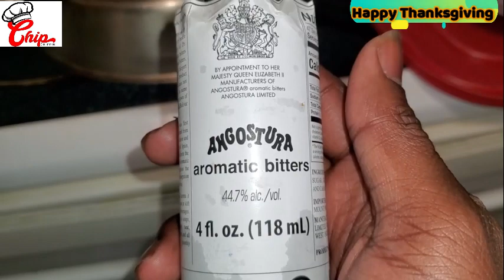How To Brine Turkey For Thanksgiving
Hello guys, welcome to my food channel. On this channel I'm gonna show you how to make various foods that I've learnt to cook from all over the world. I will provide ingredients and recipe to all foods so you can try it yourself.

Ingredients:
Turkey
Salt
Vinegar
Bitters
Lime
Pickling Spice